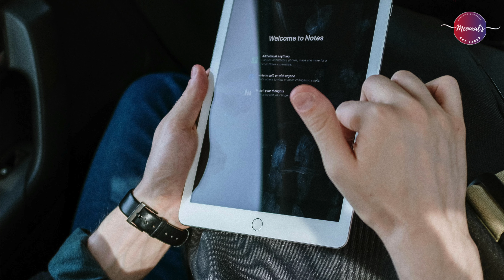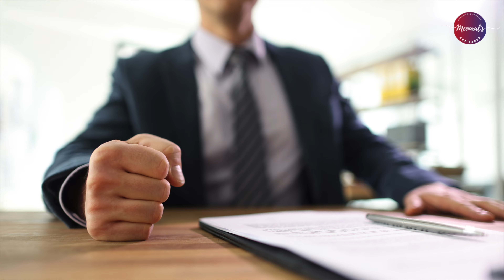Tera Mujhse Hain Pehle Kaa Naata Koi -- Ep 4 | A Love Story which is about to move you!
What if someone feels achingly familiar, but you can't recall why? 'Tera Mujhse Hai Pehle Kaa Naata Koi' unfolds an intriguing tale of lost memories, karmic ties, and deep emotional connections. In this first episode, meet Niyati, a self-made woman, and Ishan, her enigmatic boss, as their paths intertwine in unexpected ways. 🌟

Discover a journey of love, redemption, and self-discovery, all wrapped in a story that will touch your heart. Watch now to unravel the mystery!